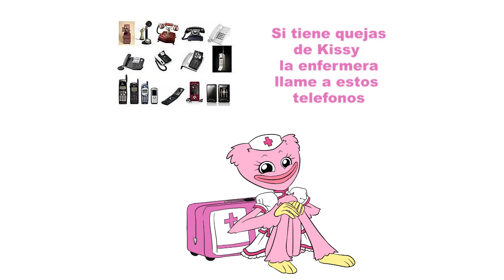Kissy Missy la enfermera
- Contenido para mayores de 13 años -
Kissy quiere ser una gran enfermera ¿Lo lograra o habrá muchas victimas? Averígualo :3

Guion, dibujo, edición y fandub
Pajarodelalmaa

Fandubers
Huggy Wuggy, el azul - @Riderik Reyes
Lucy Fluffy, la amarilla - Reinadelcaoss
Chewing (masticar)Sponge,el rojo - @SkorpinoGrand
Locky Gorky (Suerte de gargaras), el verde - @Da Madness Asriel
Norton Nok Nok, el morado - @SantiagoMR
Cloudy Curry, el naranja - @Ignacio's Nox φ

Basado en los personajes de
MOB Games Studio